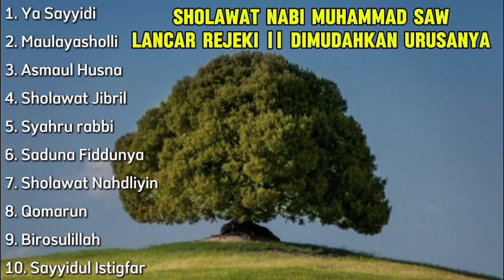Sholawat Yang Dapat Menarik Rezeki Dari Segala Arah - Sholawat Busyro, Sholawat Jibril, Istigfar